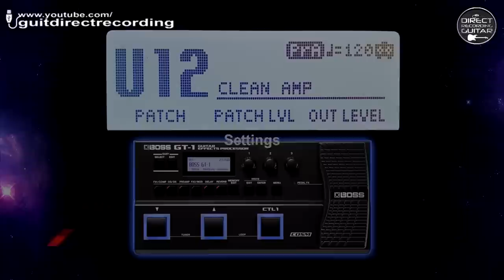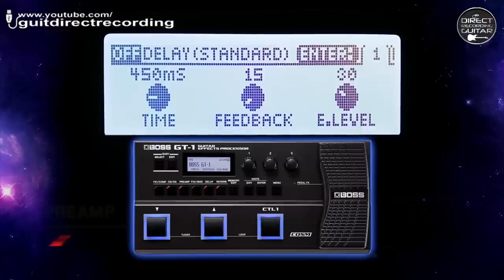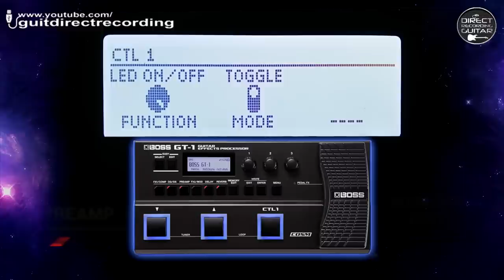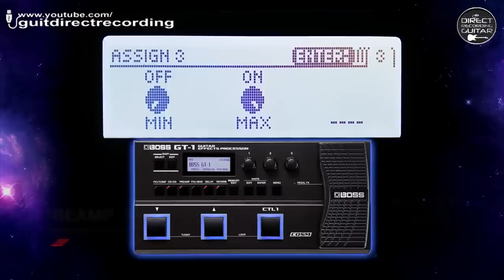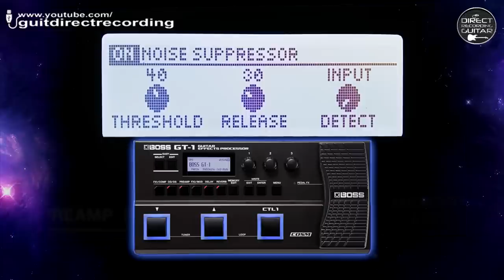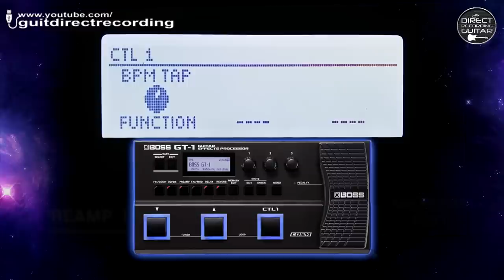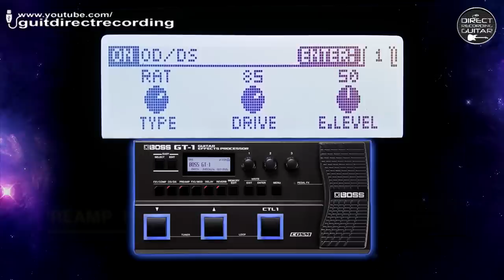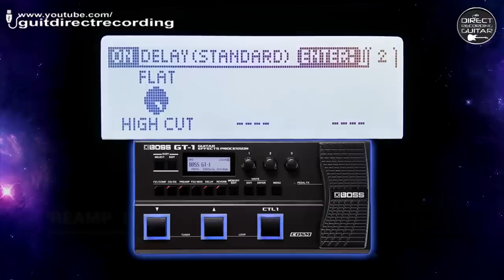BOSS GT1 to AMP INPUT - Natural Clean, Overdrive, Distortion | Peavey Envoy 110, ZOOM H1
Sharing three patches using the Boss GT1 direct in the amp input, Peavey Envoy 110. Zoom H1. Used a Fender Stratocaster. All configurations are in the video.
►Do you want to receive our patches in your email? Get our Boss GT-1 Live Set containing over 130 patches! Thanks!

List: Gilmour Freeze, Slash, Steve Vai, Clean tones, John Petrucci, Eric Johnson, SRV Overdrive, Malmsteen, Van Halen, Metallica, Guthrie Govan, Gary Moore, Santana (Latin Guitar), Satriani Dist + Whammy, John Mayer OD, Nuno Bettencourt (rhythm, lead and dotted 8th), Brian May TS9 Marshal Simulator, Dotted 8th Delay, Bogner Dist, Stratovarius, Lead Dist Eb Down,  D Down Tuning, Clean no Cab, Clean Twin Reverb, Wah + Dist, JC120 Clean, JC Clean Chorus, AC Simulator, TS9 + Powerdrive, Chorus + Overtone, Touch Wah Funk Groove, Ntrl Clean, Clean Rotary, JC120 Phaser, Overdrive, Ambient Shimmer, Clean Chorus Mn, Univibe, Stereo Chorus, Whammy and more!

Used a Fender Stratocaster MIJ 1996, 50th Anniversary model, HSS, Floyd Rose - Original pickups.